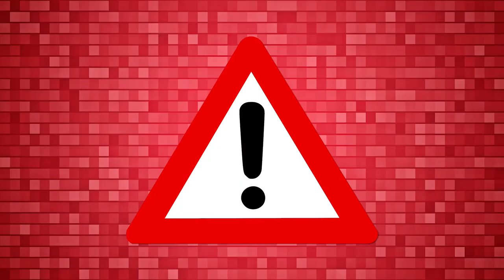VfB Stuttgart vs Bayern München (1:3) | Reaktion | Stream Highlights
Sehr schade, wir hätten uns einen Punkt mehr als verdient gehabt ⚪🔴
Es ist dann halt am Ende die individuelle Klasse 🤷‍♂️